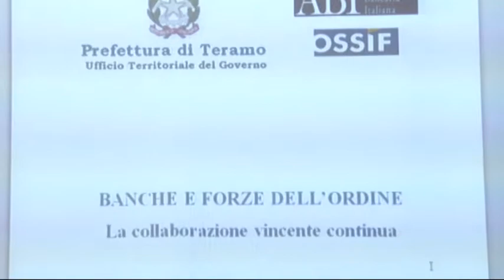Forze dell'ordine e Abi per la sicurezza